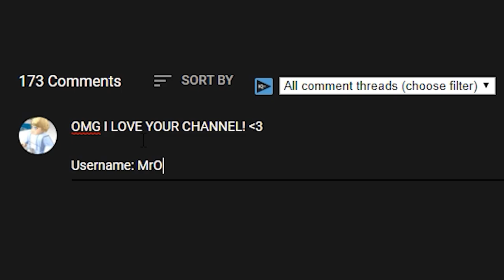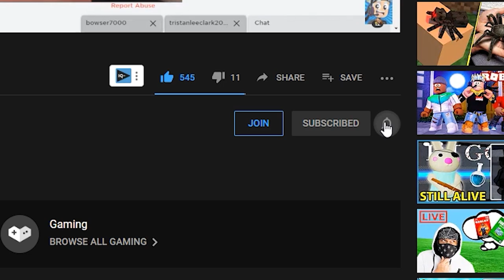I Played SQUID GAME In ROBLOX! RED LIGHT GREEN LIGHT...